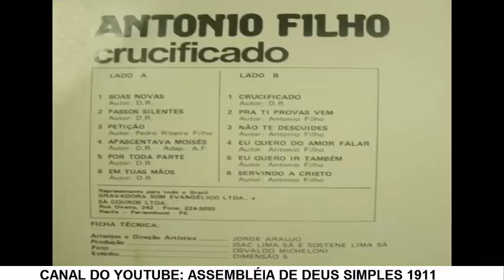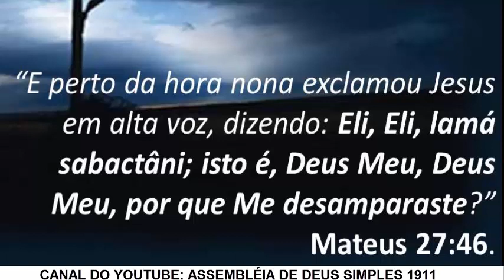CRUCIFICADO - ANTONIO FILHO - ISSO QUE É MUSICA EVANGELICA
Irmãos(ãs) Cantores(as) destes louvores sacros gravados em disco de vinil nos anos 1970 e 1980 que temos postado aqui no canal, eu Fernando vosso irmão em Cristo peço perdão e desculpas por eu postar seus Louvores sem suas Devidas Autorização.
Não temos contato de vocêis e por isto fica dificil pedir a autorização para poder postar aqui no canal, por isto venho por meio desta descrição pedi desculpas caso vocêis não gostaram da postagens desses seus extraído do disco de vinil e postado aqui sem suas devidas autorização.

Se vocêis não quiserem seus louvores em videos postados aqui no canal peço por favor nos avise aqui nos comentários ou pelo email para que venhamos retirar do ar imediatamente os videos que contêm seus louvores e suas fotos extraidas das capas dos discos, caso queiram conversar sobre direitos autorais é só pedi o número do telefone que te passamos, ou deixe seu contato para conversarmos sobre o assunto...

Sabe demorei cerca de 20 anos para achar esses Louvores em disco de vinil dos anos 1970 e 1980 os quais postamos aqui no canal, e desejamos que muitas almas sejam alcançadas pelos seus trabalhos produzidos no tempo dos lps, e alias foi pra isso que vocêis gravaram os discos de vinil, a fim de verem almas serem alcançadas e salvas por meio desses hinos antigos que é o evangelho pregado em forma de louvor...

Cantores(as) seis se lembram que na década de 1970 e 1980 vocêis pediam pra gravadoras produzirem seus discos, e depois vocêis pegavam uma quantidade de lps para dar de presentes a fim de evangelizar as almas, e tambêm levavam para rádios e ali davam de presentes para o locutor divulgar e tocar ao vivo, e era tudo por amor ao evangelho de Nosso Senhor Jesus Cristo...
Então eu peço encarecidamente! como vocêis deixavam os locutores de rádios tocarem seus discos, por favor e por amor ao ide de Jesus (descrito em marcos 16:15) deixe nós os Remanescentes evangelizar por meio de seus discos de vinil, a qual compramos e ganhamos e achamos pra esse fim de evangelizar as almas como vocêis evangelizaram na década de 1970 e 1980...
Que Deus Continue a Abençoar em nome de Jesus a cada Cantor e a cada familiar dos cantores que Leu a esta descrição e entendeu o nosso propósito de voltarmos ao Primeiro Amor... Qual quer pergunta é só comentar ou mandar email?

Lembrando que este canal aqui não está associado a nenhuma igreja, embora leva o nome de Assembleia de Deus mas não tem ligação com nenhum ministério das Assembleias de Deus. Quando eu fiz esse canal eu coloquei Assembleia de Deus por que os assuntos postados no início era sobre o surgimento da assembleia de Deus no Brasil...
Por isso eu digo para você Cantor(a) que nunca pertenceu ao rol de membros da Assembléia de Deus, não se ofenda e nem se sinta prejudicado(a) por você vêr seu trabalho produzido por meio do disco de vinil sendo Postado neste canal, cujo o nome do canal é de uma igreja a qual você nunca foi membro(a), se por esse motivo se você quiser que venhamos retirar do canal seus louvores para não te associar com a Assembléia de Deus, é só avisar que imediatamente iremos excluir o video que contém suas obras produzidas em disco de vinil, o que mais queremos é que vocêis nos Perdoe e nos desculpe e se sintam em Paz conosco, e nos considere irmãos em Cristo. Então fique na Graça e Paz de Nosso Senhor e Salvador Jesus Cristo...
E vos deixo o versiculo de Paz descrito em Hebreus 12:14 que diz: Segui a Paz com todos e a santificação, sem a qual ninguém verá o Senhor.

Ass: presbitero fernando

Os Versiculos biblicos abaixo é de como ser cheio do Espirito Santo por meio de hinos e cânticos espirituais...

Efésios 5:18-20

¹⁸ E não vos embriagueis com vinho, em que há contenda, mas enchei-vos do Espírito,
¹⁹ falando entre vós com salmos, e hinos, e cânticos espirituais, cantando e salmodiando ao Senhor no vosso coração,
²⁰ dando sempre graças por tudo a nosso Deus e Pai, em nome de nosso Senhor Jesus Cristo.

👨‍👩‍👧‍👦Apoie este Canal e Colabore!